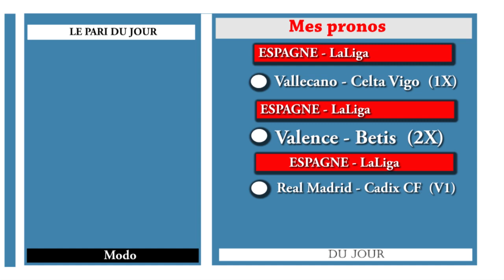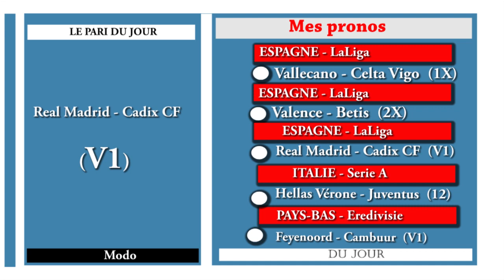pronostic foot aujourd'hui 10 Novembre - Football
football, pronostic foot, Recevez dans cette vidéo mes pronostics foot d'aujourd'hui 10 Novembre 2022. 5 matchs de football ( ESPAGNE - LaLiga, ITALIE - Serie A, PAYS-BAS - Eredivisie  ) sélectionnés pour vous + mon pari du jour.

Vallecano - Celta Vigo  ,
Valence - Betis ,
Real Madrid - Cadix CF ,
Hellas Vérone - Juventus ,
Feyenoord - Cambuur ,